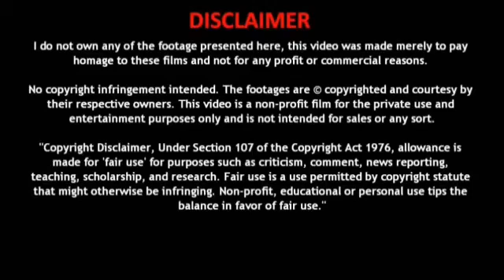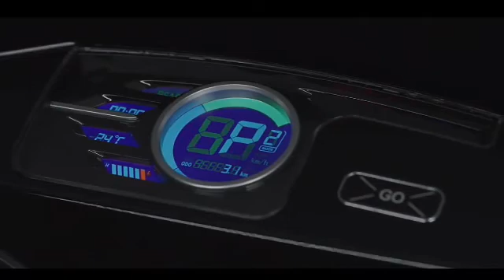RR Global unveils BGauss A2 and B8 electric scooters | Bgauss - EV Analyst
Hi friends,
welcome to our you tube channel EV Analyst. Electric Vehicle Technology.
In this channel, we will be posting the latest updates of Electric vehicle.

Specifications :

Top Speed -
50 kms
Range -
78 kms
Launch -
August 2020

Please Don't Miss Any Video's.